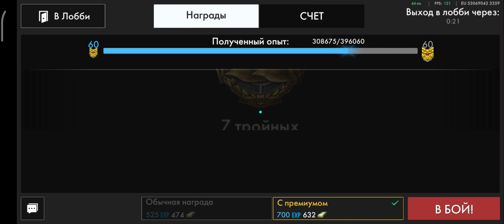⏤͟͟͞͞★ᎿᏫᎮ ᎿᏋᎯᎷ⏤͟͟͞͞★ сб с голосовым чатом